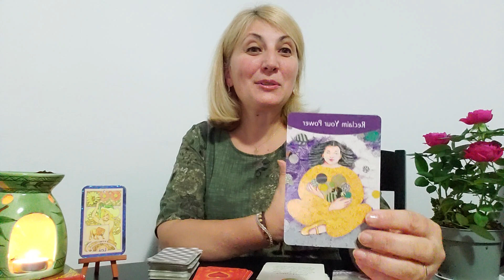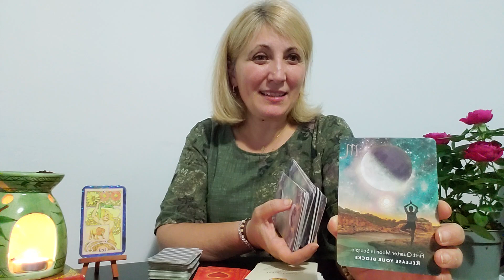❤ZODIA ♌LEU ❤INTRE ❤21 SI 31❤ AUGUST❤ 2023❤